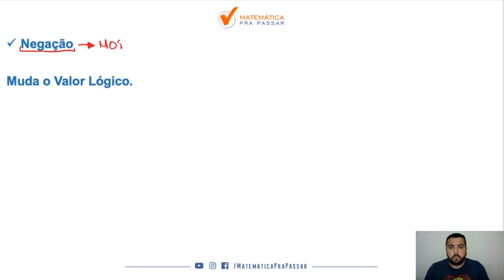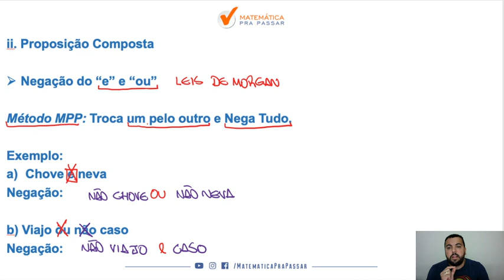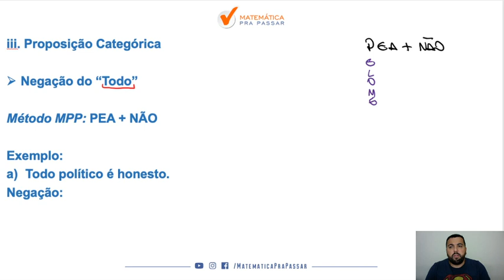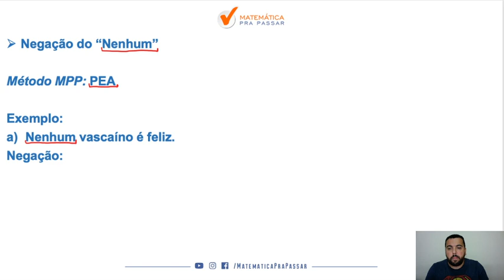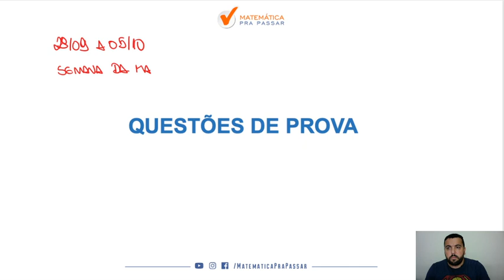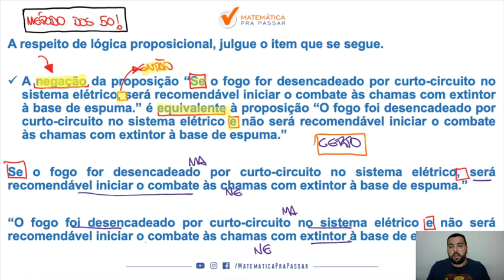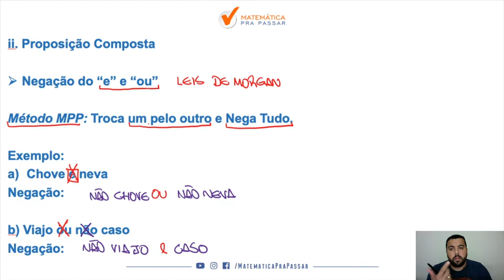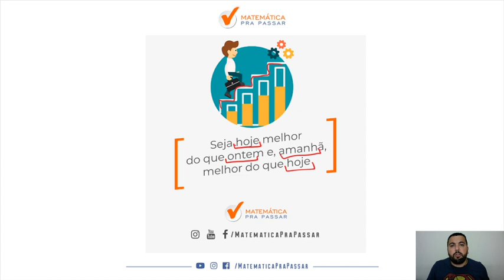Negações para PC-DF - Banca CEBRASPE(CESPE/UNB)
Você quer está sofrendo com Negações para a PCDF?

Nesse vídeo nosso professor, Renato Oliveira , ensina te ensina o passo a passo com o Método MPP para você dominar as negações.

Você irá aprender um Método para estudar onde além da teoria terá exercícios para assimilar.